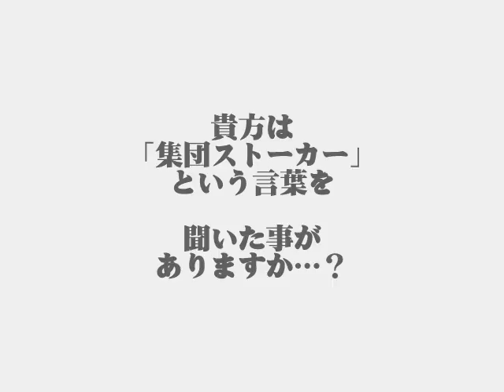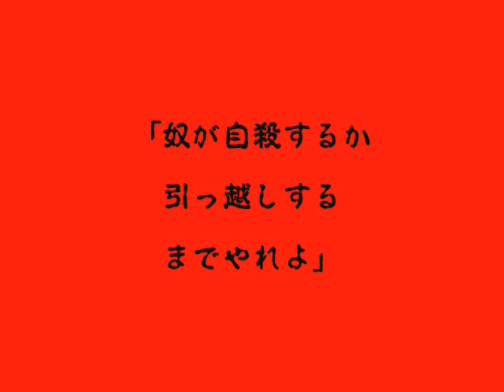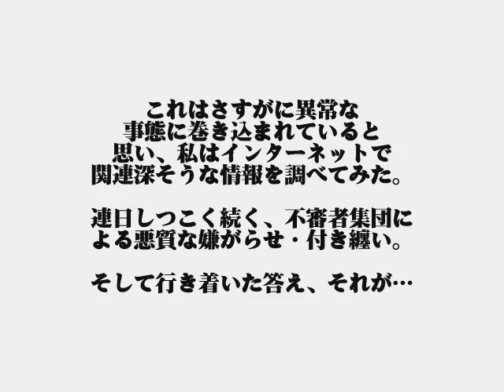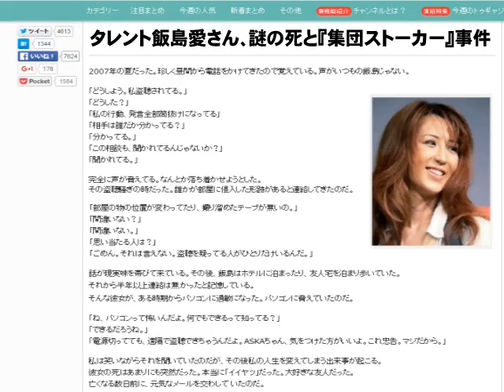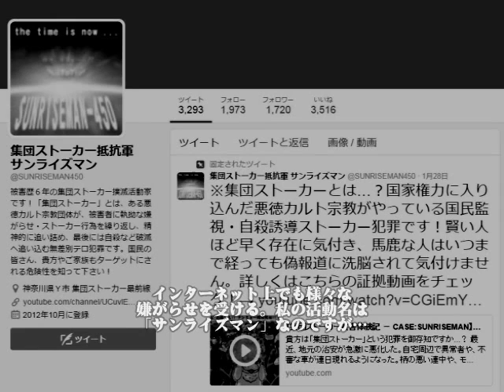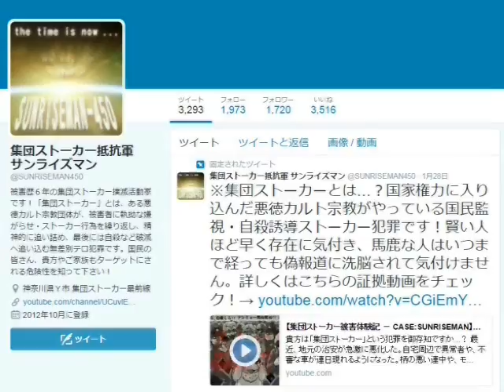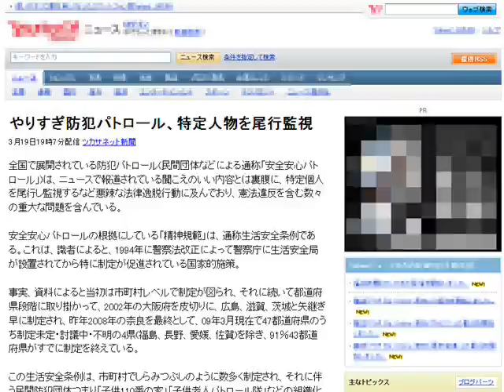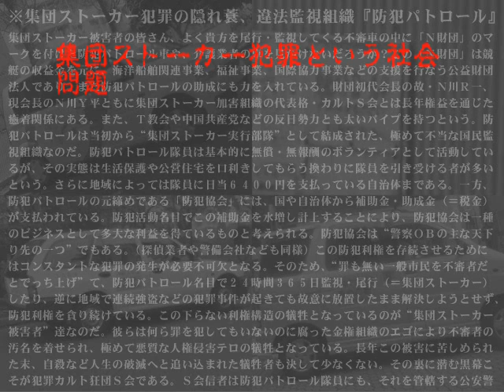「集団ストーカー」 ～ 社会を蝕む凶悪テロ犯罪 ～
それは、組織的に行われる新型ストーカー犯罪。
犯行組織が構成員に各々役割分担させて、ターゲットの周辺で様々なトラブル、
嫌がらせ、付き纏いなどの迷惑行為を、連日２４時間体制で、しつこく実行します。
被害者を精神的に追い詰め、ついには自殺や発狂にまで追い込んでしまう恐ろしい犯罪です。
別名「復讐代行業者」などの名称で世間一般には知られており、暴力団や悪徳カルト宗教が、
こうしたストーカー犯罪を闇ビジネスとして請け負っていると言われています。

今、日本全国で密かに大勢の人々が、この犯罪被害に巻き込まれて苦しんでいます。
ターゲットに選ばれる基準は曖昧で、企業のリストラ推進工作、開発工事絡みの地上げ、
財産や土地・戸籍の乗っ取り目的などで、目を付けられてしまった人が標的となります。
また、カルト宗教団体の勧誘を断ったり、信者と人間関係トラブルになっただけなど
些細な理由で、ある日突然、集団ストーカー被害に巻き込まれてしまった方もいます。

貴方や大切なご家族もいつ、この新型ストーカー犯罪の餌食にされるか分かりません。
社会周知の促進だけが、この犯罪に歯止めを掛け、撲滅へと追い込む唯一の道です。
現行のストーカー規制法では処罰出来ない、警察やマスコミも見過ごしている恐ろしい犯罪。
「集団ストーカー」犯罪、それは日本を蝕む凶悪テロです。どうか皆さんも早く気付いて下さい！

※被害者の皆様へ
周知活動や、警察署に被害相談しに行く際、または政治家やマスコミ関係者を訪問する際などに
是非この動画を活用して下さい。「集団ストーカー」犯罪の内容・手口について予備知識の無い一般人にも
分かりやすく編集してみました。社会周知を進め、一日も早くこの犯罪を撲滅するために頑張りましょう！